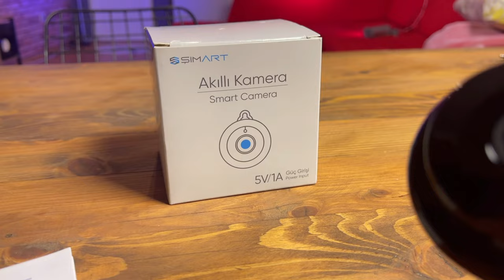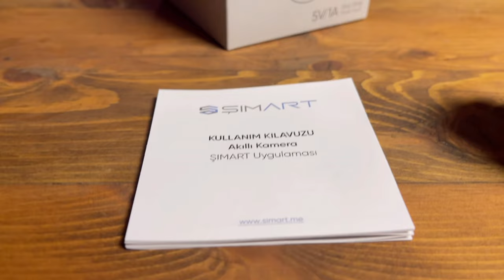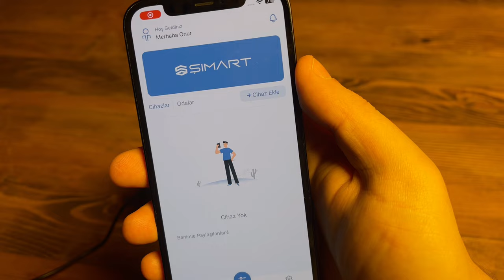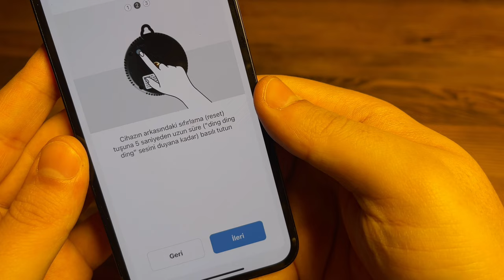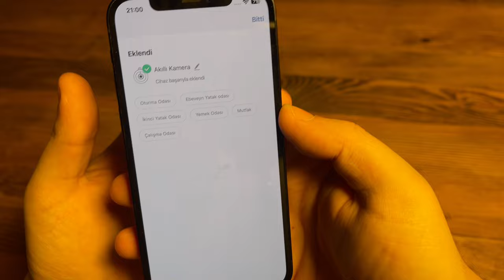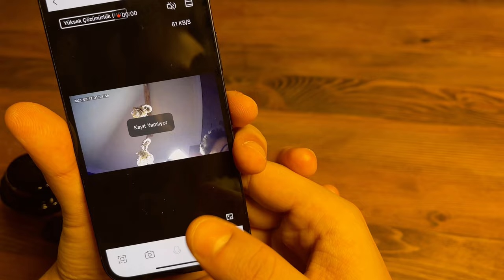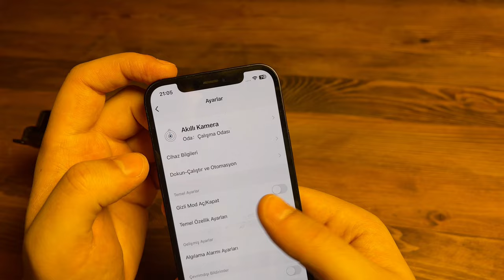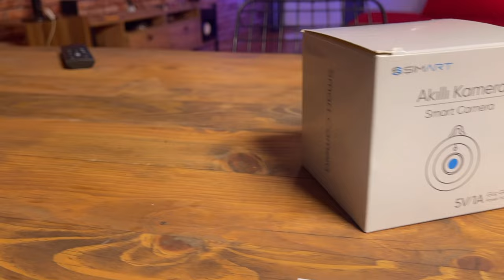Akıllı Kamera İle Evcil Dostlarımız Güvende Şımart Akıllı Kamera İncelemesi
Şımart Akıllı Kamera, evinizin güvenliğini ve rahatlığını artırmak için tasarlandı. Kamera, evinizdeki hareketleri ve sesleri canlı olarak izlemenizi ve uzaktan kontrol etmenizi sağlar. Akıllı algılama özelliği sayesinde hareket algılandığında size anında bildirim gönderir ve kaydedilen görüntüleri size sunar. Kamera ayrıca akşamları ve karanlik odalarda da net görüntüler sağlar. Uygulama üzerinden kolayca kamera ayarlarını yapabilir ve fotoğraf veya videoları kaydedebilirsiniz. Şımart Akıllı Kamera, evinizin her anını güvenli ve kolay bir şekilde izlemenizi sağlar.